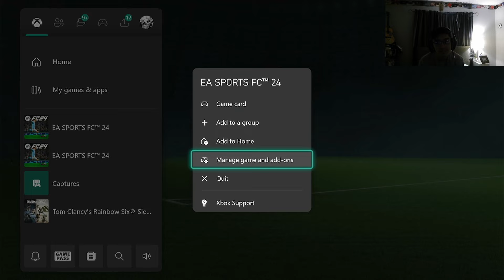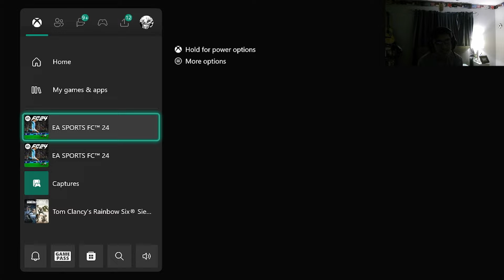RAGEQUIT FC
The RageQuitFC Club has begin.

"If we don't believe then what is the point of believing then."
-Crema
12/25/22